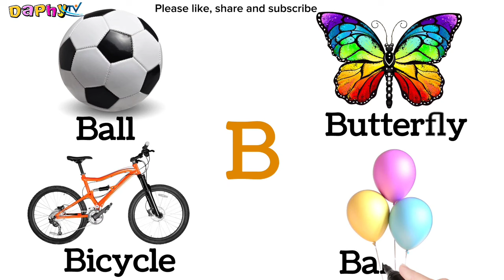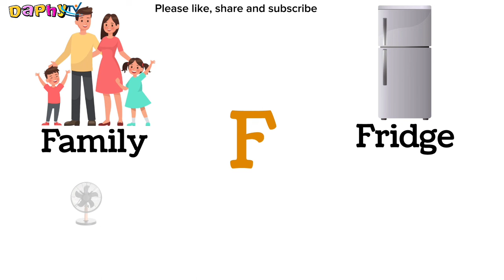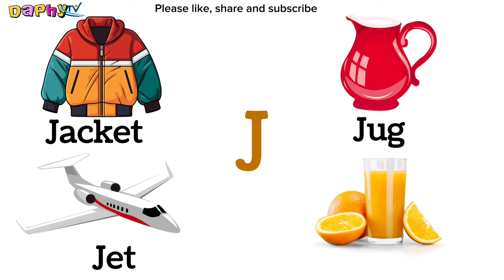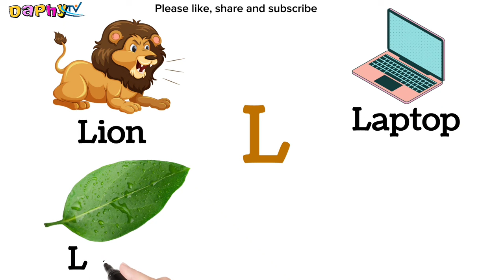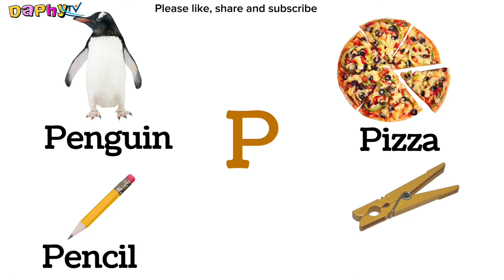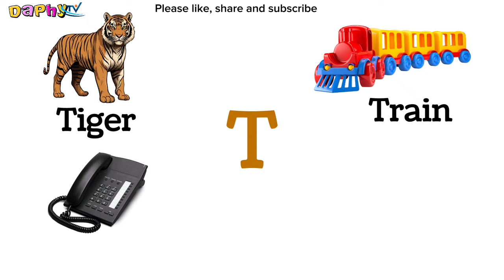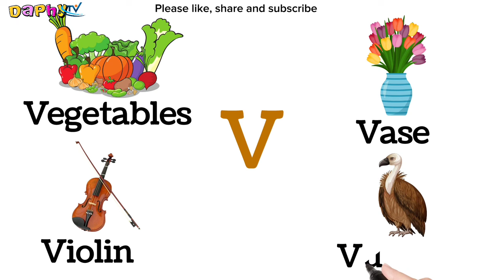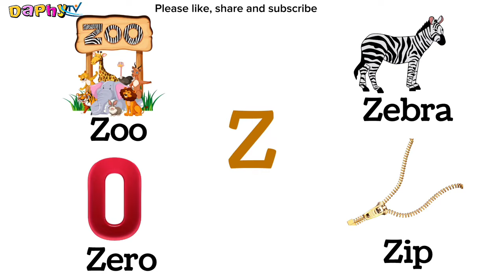ABC Words: Learning the Alphabet from A to Z | A to Z Words for Kids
Learning A to Z words for Kids and Beginners: Learning the Alphabet from A to Z with Fun Words and Objects .
A is for Apple, Ant, Anchor, and Alligator - we'll explore these exciting objects one by one to help your little ones remember their ABCs. Then, we'll move on to B for Ball, Balloon, Bicycle, and Butterfly, with plenty of colorful visuals and engaging narration, all the way through to Z